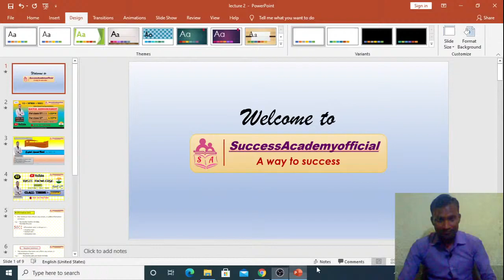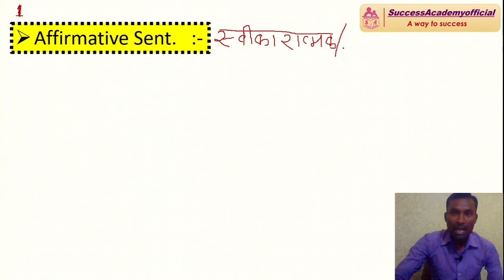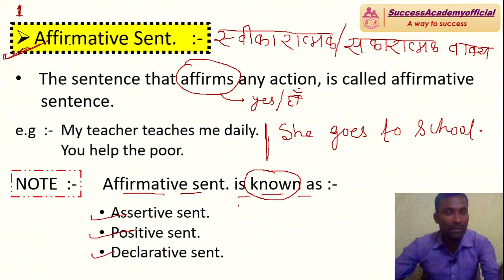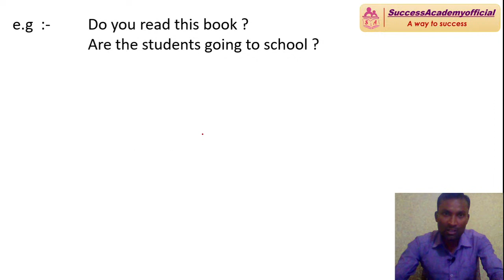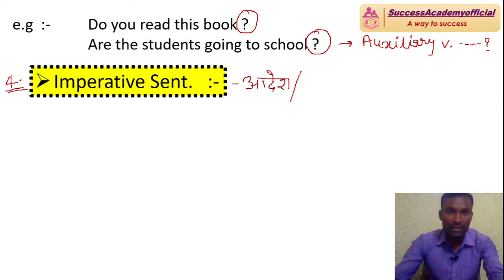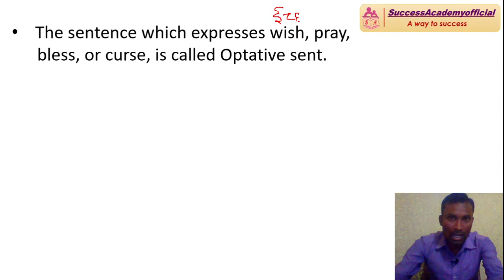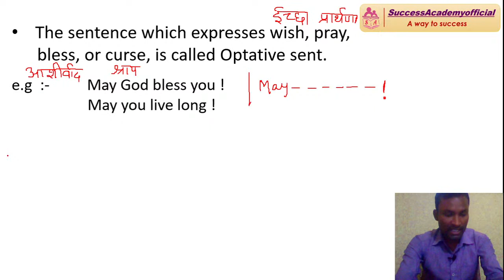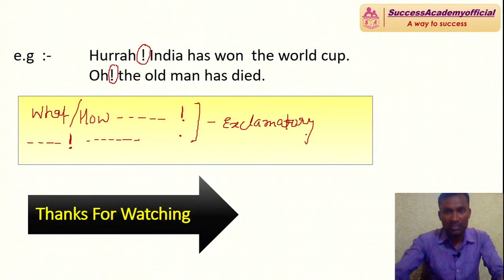B.S.E.B || CLASS - 11 || Lecture - 2 || Basic Knowledge || BY PINTU SIR || SuccessAcademy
Please Stay at home stay safe.

Teacher  :  Pintu Sir

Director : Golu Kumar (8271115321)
Study Channel  :  Success Academy Official
Location : Bihar

_____channel link ?